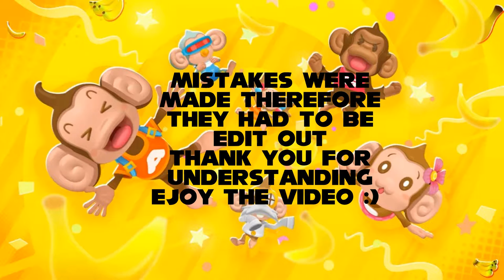SMB: Banana Mania [OG OST] Story Mode - Clock Tower Factory (PS4)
Not gonna lie lol first time playing this game was like wow moving left and right feels tight it's kinda hard to turn in general that explains the easy deaths I've gotten in the game. Yes this is the official FULL GAME of Super Monkey Ball: Banana Mania not videos that was rip out of the official Monkey Ball Twitter page. I'm going through the whole Banana Mania Story Mode with the Original Soundtrack since that's how I like it.